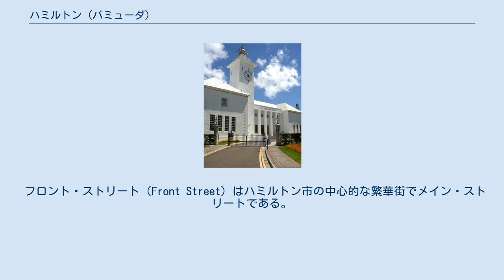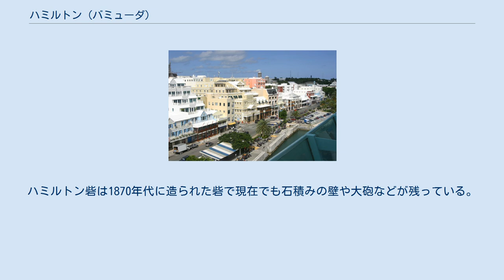ハミルトン (バミューダ)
ハミルトン（Hamilton）は、大西洋にあるイギリス領バミューダにある町で、同諸島の首都。
首都と言っても1km四方ほどの小さな町で、人口は約3,000人だが、観光客やビジネスマン（アメリカ人が多い）で賑わう豊かで活気のある港町である。
パステルカラーに塗られた家々や建造物が多く、町並みは美しい。
 1790年に当時バミューダの知事だったヘンリー・ハミルトンの名に因んでハミルトンの町の建設がはじまった。
バミューダの中心地はセント・ジョージ島のセント・ジョージだったが、1815年にセント・ジョージからハミルトンに遷都された。
それ以来、ハミルトンはバミューダの政治・経済などの中心地である。
 フロント・ストリート（Front Street）はハミルトン市の中心的な繁華街でメイン・ストリートである。
免税店が数多くあり、多くの観光客で賑わっている。
タックス・ヘイヴンなどの金融業、銀行などの建物も数多くあり、ビジネス客も訪れる。
 ハミルトンは小さな町だが、歴史的建造物が数多く残る歴史ある町でもある。
1840年に立てられた国会議事堂と記念碑（The Cabinet Building & Cenotaph）や、1817年に建築された下院と最高裁判所（Sessions House）、シティ・ホール、バミューダ歴史博物館などがある。
セント・テレサス・カテドラルは1927年に建てられたカトリック教会でローマ教皇パウロ6世が訪れた事もある。
ハミルトン砦は1870年代に造られた砦で現在でも石積みの壁や大砲などが残っている。
 ^ バミューダ諸島には同名のハミルトン教区があるが、同市とは関係がない。
 ^ “Monthly Weather Averages for Hamilton, Bermuda (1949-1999 Data)”. 2013年11月3日閲覧。